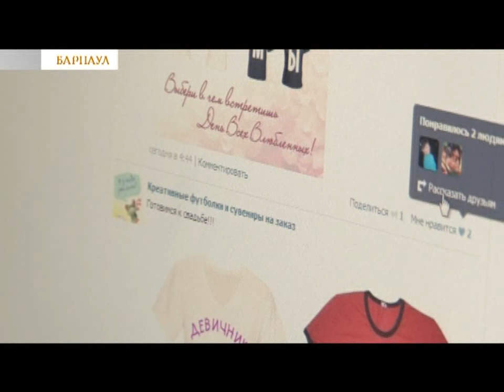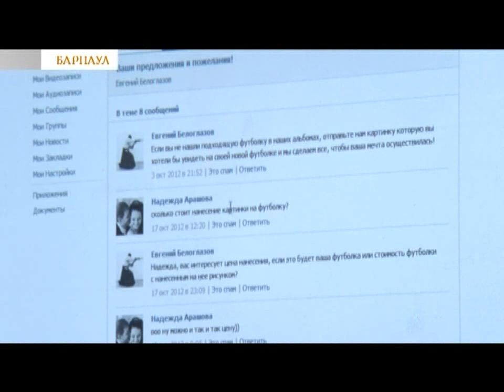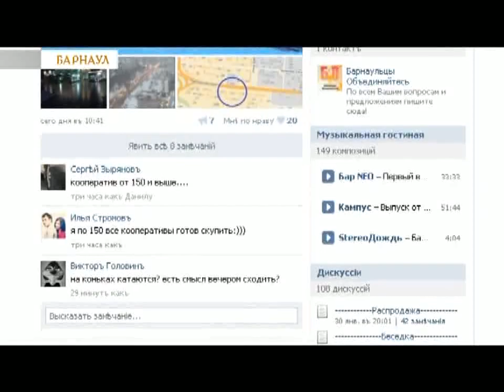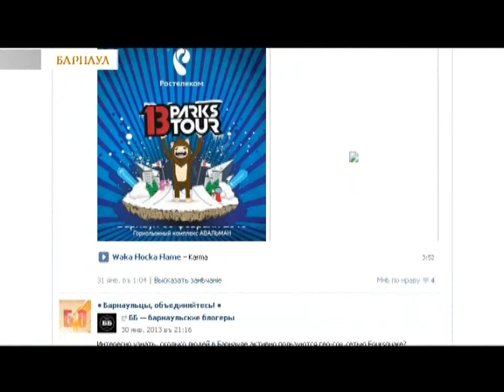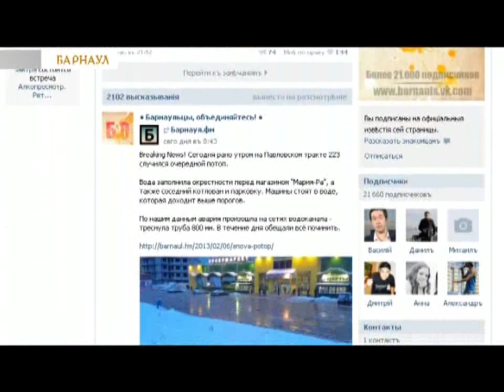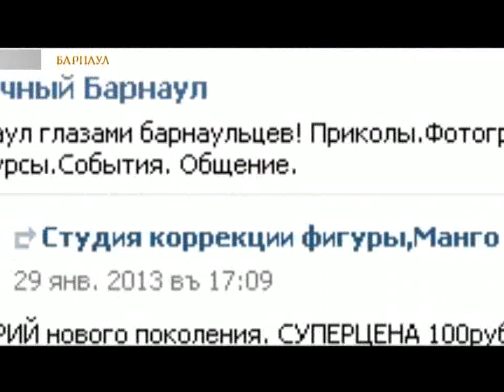Алтай. 7 дней. Почём продают людей Вконтакте?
"Алтай. 7 дней". События, которые определяют перспективу. Тенденции, формирующие образ жизни. Еженедельная информационно-аналитическая программа телеканала "Катунь 24".

Она насчитывает почти 22 тысячи участников. Событие, казалось бы, малозначимое, но в нём можно углядеть довольно любопытный тренд: и экономический, и социальный. Программа «Алтай. 7 дней» выясняла, сколько стоит виртуальная душа, и можно ли стать миллионером, сидя в интернете.

Автор сюжета: Василий Морозов